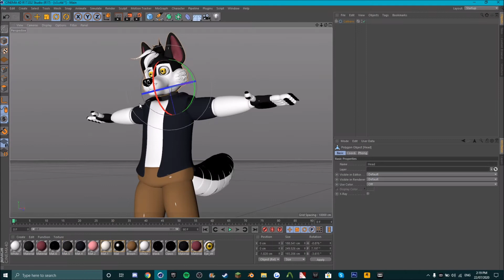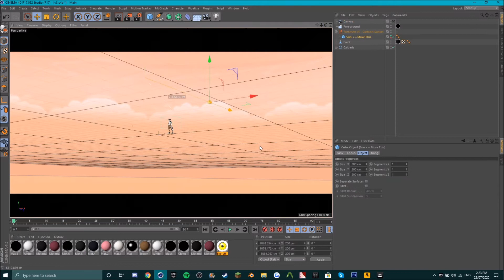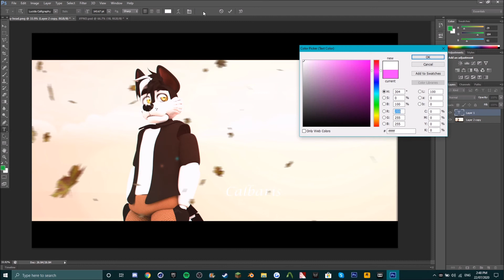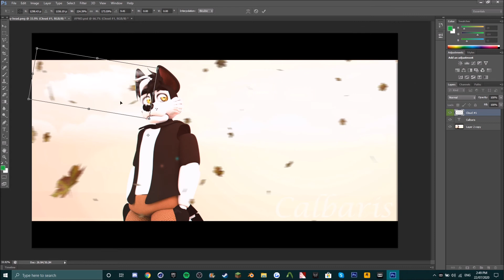Chilling Breeze | C4D Speedart #8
As per FTC Regulations, the use of Animations and Videos on this channel is simply a creative choice and not in
any way an indicator of its indended audience.

Videos may contain mature language, themes and topics, and are therefore not recommended to viewers under
the age of 13.